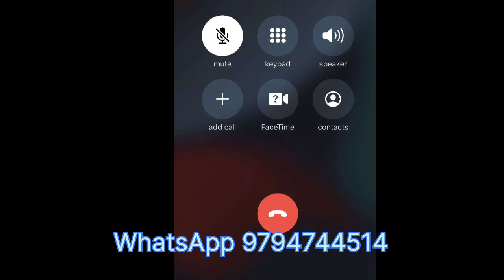इस IBS मरीज़ की कहानी सुन हैरान हो जायेंगे आप ! IBS recovered in 10 days